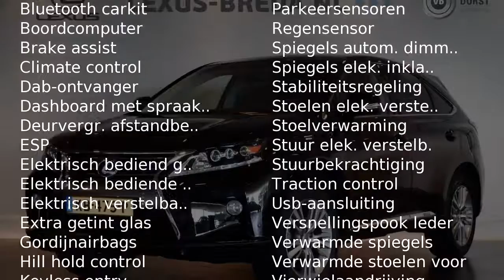Lexus RX 450h Tech Edition 4WD Sunroof, Navigatie, Leder, Parkeersensor